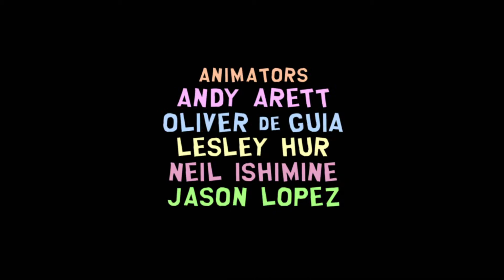Bell plays South Park The Stick of Truth part 24 ps4